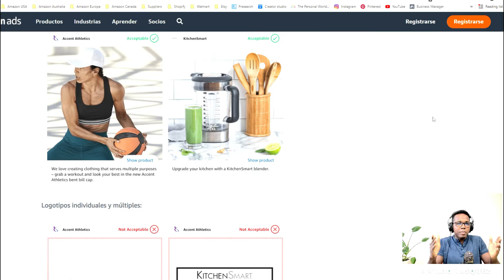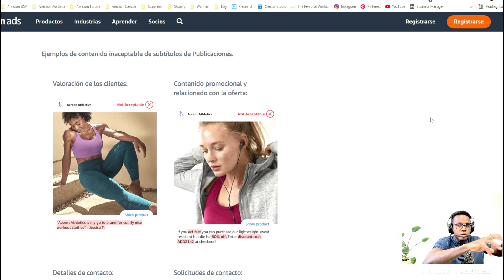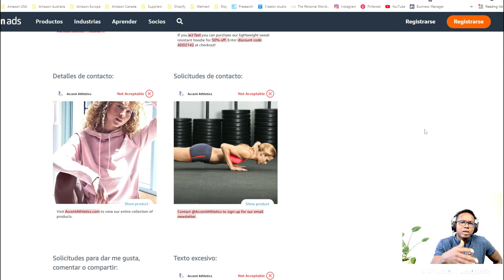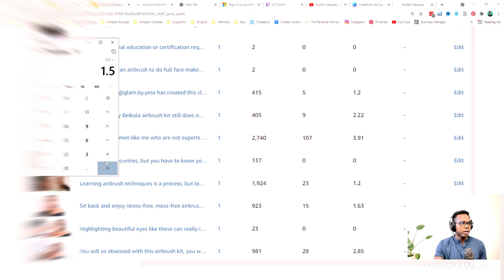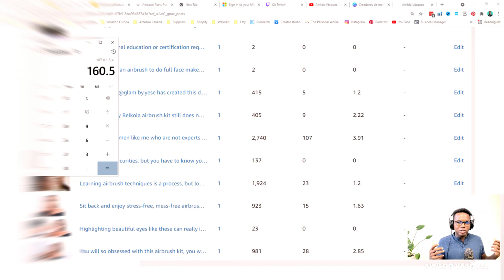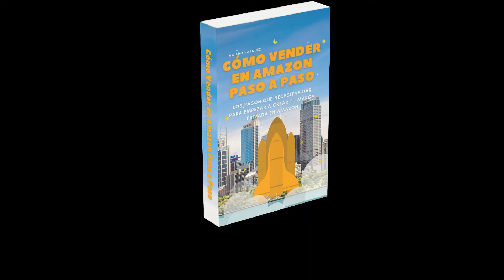¿Que es Amazon Post y Cómo Funcionan? Todo lo que Necesitas Saber #✔️26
¿Qué es Amazon post?
Amazon Posts o publicaciones es una experiencia de exploración y descubrimiento en Amazon centrada en la compra de marcas. Las publicaciones ayudan a los compradores a descubrir nuevos productos y ver las novedades de las marcas al navegar por los feeds de contenido seleccionado por la marca. Las publicaciones se vinculan a las páginas de detalles del producto, lo que hace que cada publicación en un feed se pueda comprar, y cada publicación incluye etiquetas de categoría para que los compradores puedan continuar explorando las publicaciones en categorías relacionadas.

𝐆𝐫𝐚𝐜𝐢𝐚𝐬 𝐩𝐨𝐫 𝐞𝐥 𝐭𝐢𝐞𝐦𝐩𝐨 𝐪𝐮𝐞 𝐡𝐚𝐬 𝐩𝐚𝐬𝐚𝐝𝐨 𝐯𝐢𝐞𝐧𝐝𝐨 𝐞𝐬𝐭𝐞 𝐯𝐢𝐝𝐞𝐨 𝐲 𝐧𝐨𝐬 𝐯𝐞𝐦𝐨𝐬 𝐞𝐧 𝐞𝐥 𝐩𝐫ó𝐱𝐢𝐦𝐨!

AQUÍ TIENES VIDEOS RELACIONADOS;

📹PUBLICIDAD EN AMAZON - ¡Mira estos videos si quieres hacer anuncios en Amazon!

Mi nombre es Awildo Vásquez y no soy diferente a ti. Hace ya varios años renuncié del puesto de Analista Financiero en Amazon Slovakia para empezar mi propio proyecto de vender en Amazon FBA y crear mi propia Marca Privada. Uno de mis mejores amigos, y mentor me recomendó el curso de Amazon Seller Machine con el cual empecé a vender en Amazon.

Ahora me dedico a crear marcas, doy consultorías sobre ventas en Amazon y     ofrezco un curso para crear tu propia marca privada. Soy padre de 3 niñas y en mi tiempo libre lo paso creando contenido para este canal.

𝐋𝐚 𝐦𝐢𝐬𝐢ó𝐧 𝐝𝐞 𝐞𝐬𝐭𝐞 𝐜𝐚𝐧𝐚𝐥 𝐞𝐬 𝐚𝐲𝐮𝐝𝐚𝐫𝐭𝐞 𝐚 𝐠𝐞𝐧𝐞𝐫𝐚𝐫 𝐯𝐞𝐧𝐭𝐚𝐬 𝐞𝐧 𝐀𝐦𝐚𝐳𝐨𝐧

DESCARGOS DE RESPONSABILIDAD: todas las opiniones son mías, se agradece a los patrocinadores.